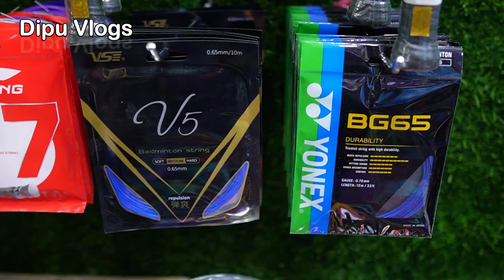অরিজিনাল VSE ব্যাডমিন্টন র‍্যাকেট🏸কেরামতি দেখুন- Buy100% Original VSE Badminton Racket In Bangladesh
Shop Address :
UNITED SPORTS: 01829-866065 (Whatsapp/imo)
Shop No: 1/164 (2nd Floor) Gulistan Shopping Complex Market - Dhaka 1000

একবার ভিডিও দেখুন অভাব হবেন ব্যাডমিন্টন র‌্যাকেট, নেট, ফেদার🔥- Buy Original VSE RACKET Price in Biggest Badminton Racket Wholesale Market Bangladesh 2022, new badminton racket price in bd 2022, best badminton racket price in bangladesh 2022, Badminton Equipments In Bangladesh 2022 Latest, ব্যাডমিন্টন র‍্যাকেট, শাটল বা কর্ক, নেট কিনুন।